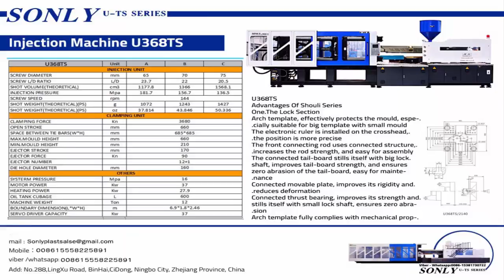U368TS injection molding machine spcification 008615558225891 🇨🇳